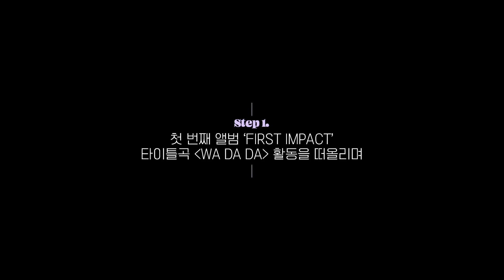Kep1er 케플러 l Interview Film 'Step Up!'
ㅤ
ㅤ
Kep1er Official